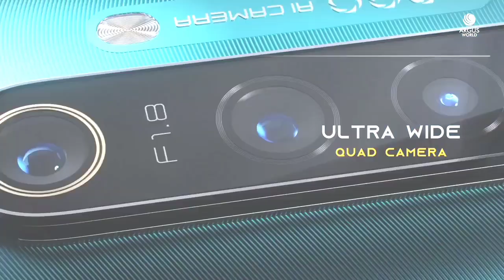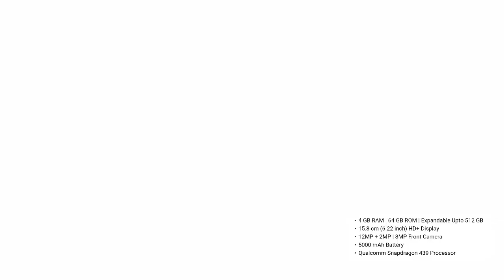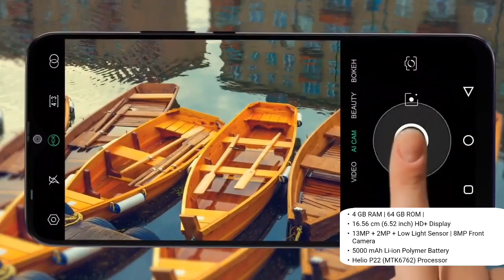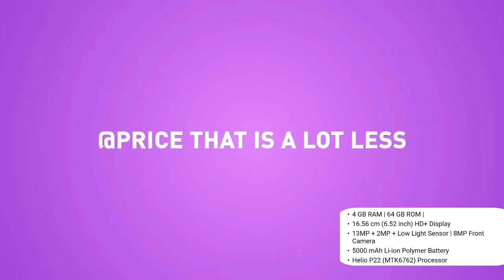TOP 5 BEST MOBILE PHONES UNDER ₹10000 BUDGET 🔥🔥🔥 January 2020